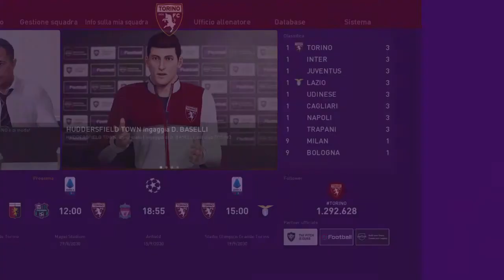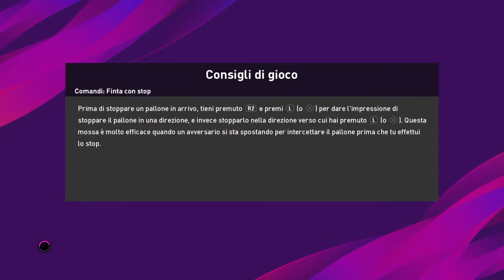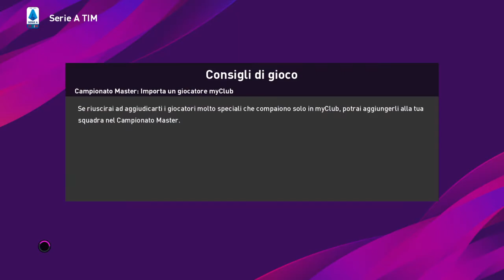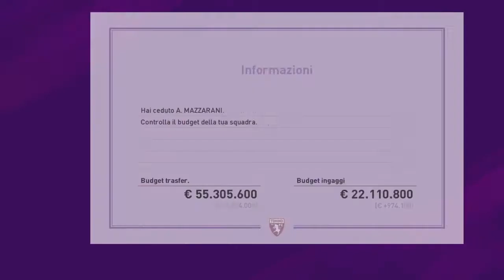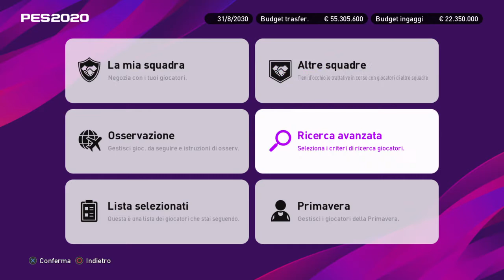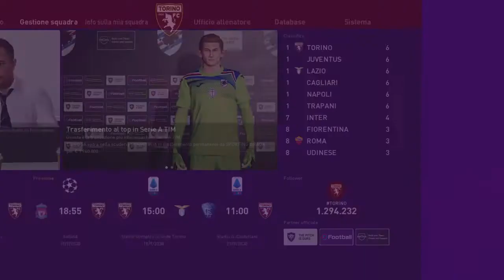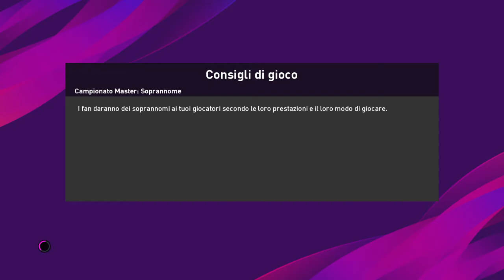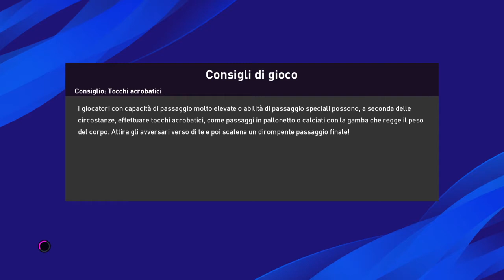eFootball PES 2020 lukaku gooool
A liverpool si vince